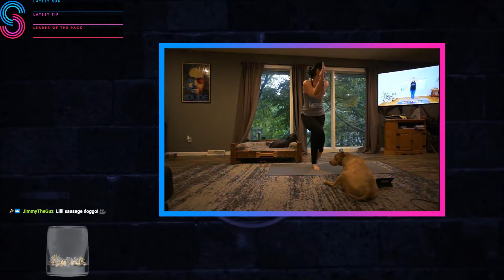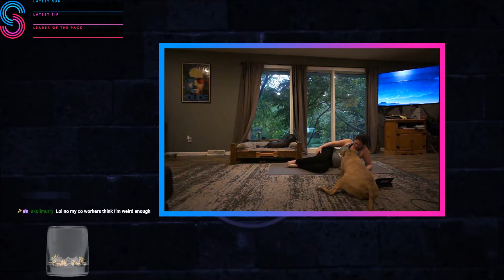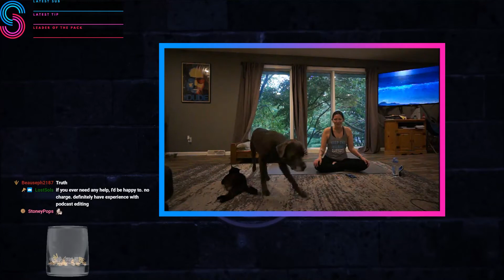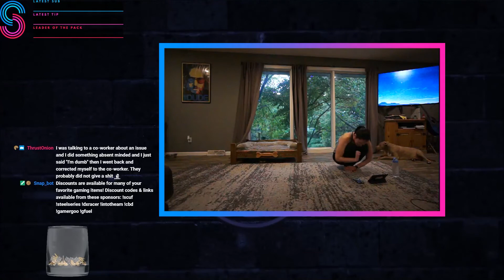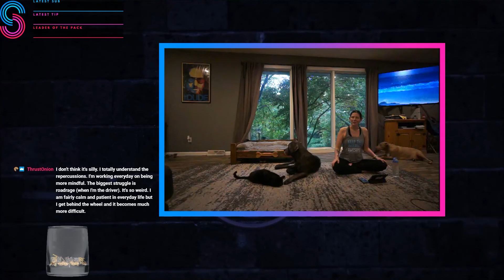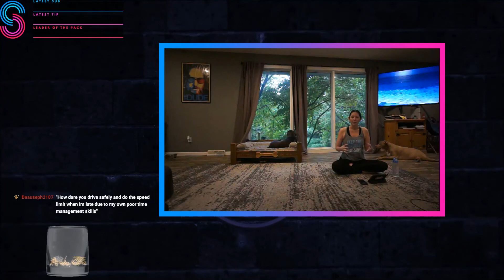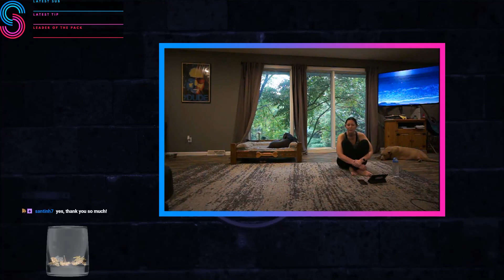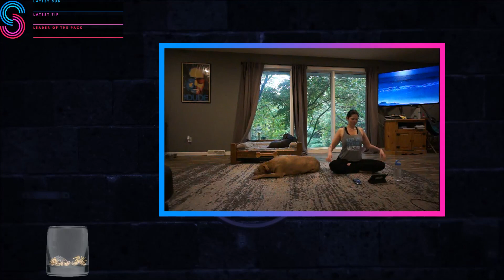Yoga Follow Along + Mindfulness w/ SheSnaps | Ep. 34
Ahoy there! Happy Sunday, everyone! This is a stream highlight video series featuring over 40 episodes of previous Yoga Follow Along + Mindfulness streams from SheSnaps on Twitch! Welcome to the 34th episode of the series!

To follow along, see this video in her series called "15 Minute Yoga for When You're Stuck"

At the time, we were working through Adriene's Reunite August 2019 playlist - and it's was so great. You can find all of her videos at YouTube.com/YogaWithAdriene - check them out!

Want more Yoga & Mindfulness content? New highlight videos from this series will be released early every Sunday morning - and much more to come!

Jessy "SheSnaps" « ☮ » Mind of Snaps
Mindfulness & Mental Health Advocate

««« CONTENT & SOCIAL MEDIA LINKS »»»

Snap Pack, Best Pack!

Video Editing, Photo, Thumbnail, & Content Management by Amber & Daniel of The Endlessly Co.